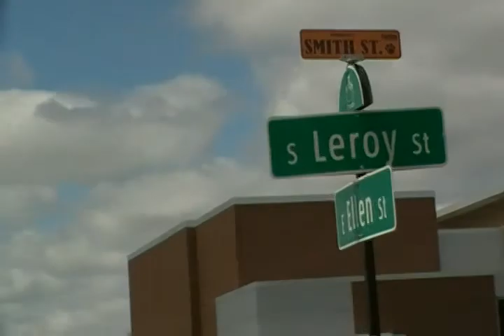Fenton MI STL-10 and Sterling fail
after the sth-10 in hartland MI I had enough time to film the STL-10 and Sterling but they both failed.